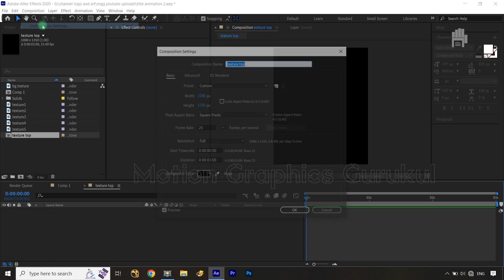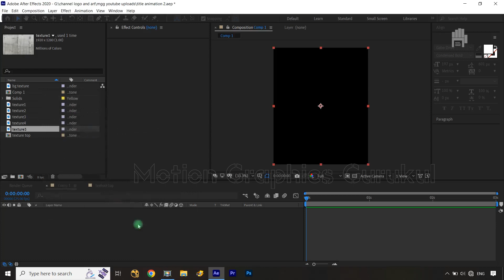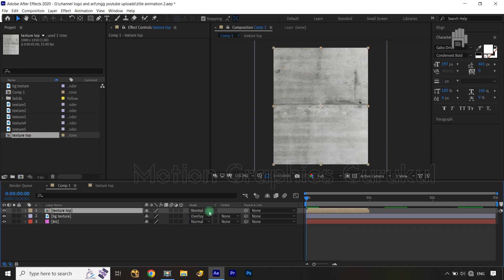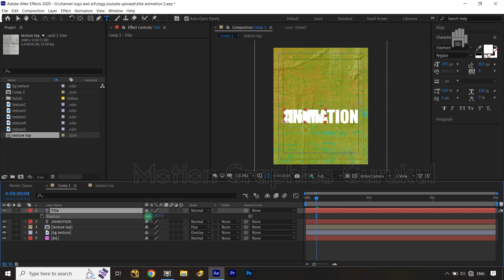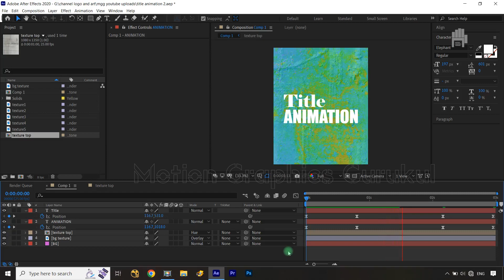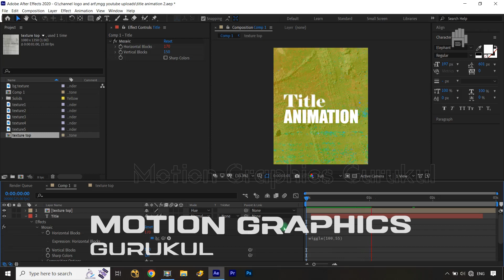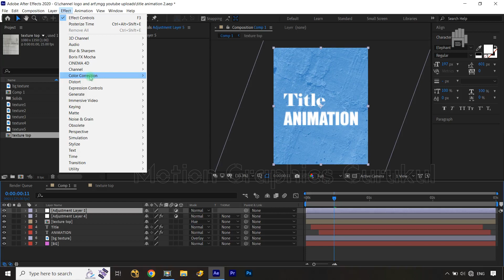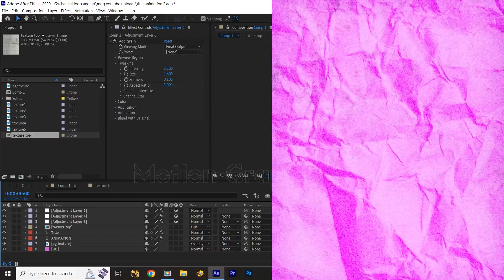Animate Texture Title in After Effects | Title Animation | Motion Graphics Tutorial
Welcome to this exciting motion graphics tutorial! In this video, I'll guide you step-by-step on how to create stunning title animations using After Effects. Whether you're a beginner or an experienced designer, this tutorial will help you master the art of animating texture titles. Get ready to bring your titles to life and captivate your audience with eye-catching motion graphics. Join me as we dive into the world of title animation and unlock your creative potential!

YOUR QUERIES👇👇🎯👍 :
Title Animation
Motion Graphics Tutorial
textured text animation
textured title animation
title animation
title intro animation
textured title animation
motion graphcis
motion graphcis tutorial
motion graphics gurukul
after effects
after effects tutorial
text animation
after effects text animation
after effects title animation
animated title animation
tutorial
blending mode after effects
mosaic effect after effects
loopout() expression after effects
wiggle expression after effects
wall textures
textures after effects
textures overlays
time remaping in after effects
toggle key frames in after effects
add grain after effects
transform effect in after effects
after effects distort effect
typography animation after effects

Maulik Shah.